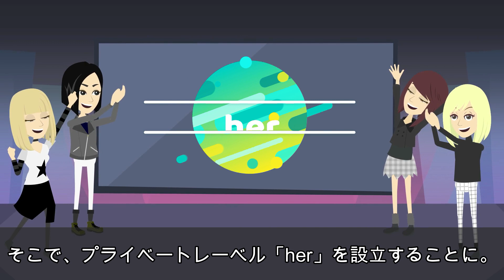【漫画】SCANDAL ブレイクまでの軌跡～大阪京橋で結成→デビュー→mステ→武道館ライブ→現在【スキャンダル マンガで解説】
他のアーティストや芸能人等のリクエストがあればコメント欄にお書き下さい^^

他におすすめ曲があったらコメント欄にお書き下さい^^

他のおすすめ漫画動画

SCANDAL ブレイクまでの軌跡～大阪京橋で結成→デビュー→mステ→武道館ライブ→現在【スキャンダル】

Mr.Children ブレイクまでの軌跡をマンガで解説～抱きしめたい→シーソーゲーム→HANABI【ミスターチルドレン/ミスチル】

レペゼン地球 ブレイクまでの軌跡～起業→6000万借金→DJ開始→レペゼン地球結成→パワハラ炎上→現在【DJ社長】

UNISON SQUARE GARDEN ブレイクまでの軌跡～オリオンをなぞる→シュガーソングとビターステップ→Phantom Joke【ユニゾン】

BABYMETAL ブレイクまでの軌跡をマンガで解説～紅月-アカツキ→メギツネ→ギミチョコ!!→KARATE→PA PA YA!!【ベビーメタル】

GLAY ブレイクまでの軌跡をマンガで解説～ずっと2人で→BELOVED→HOWEVER→誘惑→Winter,again【グレイ】

Aimer ブレイクまでの軌跡をマンガで解説～星屑ビーナス→蝶々結び→カタオモイ→I beg you→コイワズライ【エメ】

ヤバイTシャツ屋さん ブレイクまでの軌跡をマンガで解説～あつまれ!パーティーピーポー→ハッピーウェディング前ソング→かわE→癒着☆NIGHT【やばT】

ももクロ ブレイクまでの軌跡をマンガで解説～行くぜっ!怪盗少女→サンタさん→サラバ、愛しき悲しみたちよ→笑一笑/シャオイーシャオ【ももいろクローバーZ】

RADWIMPS ブレイクまでの軌跡をマンガで解説～ふたりごと→前前前世(君の名は)→紅白→愛にできることはまだあるかい【ラッドウィンプス】

L'Arc〜en〜Ciel ブレイクまでの軌跡をマンガで解説～winter fall→HONEY→Driver's High→READY STEADY GO【ラルク】

いきものがかり ブレイクまでの軌跡をマンガで解説～SAKURA→ブルーバード→気まぐれロマンティック→YELL/じょいふる→ありがとう

スピッツ ブレイクまでの軌跡をマンガで解説～空も飛べるはず→ロビンソン→チェリー→渚→楓→春の歌→魔法のコトバ→優しいあの子

MY FIRST STORY ブレイクまでの軌跡をマンガで解説～不可逆リプレイス→虚言NEUROSE→REVIVER→無告【マイファス】

BiSH ブレイクまでの軌跡をマンガで解説～オーケストラ→プロミスザスター→My landscape→stereo future【ビッシュ】

サザンオールスターズ ブレイクまでの軌跡をマンガで解説～いとしのエリー→真夏の果実→希望の轍→涙のキッス→TSUNAMI【桑田佳祐】

THE ORAL CIGARETTES ブレイクまでの軌跡をマンガで解説～狂乱 Hey Kids!!→BLACK MEMORY→容姿端麗な嘘【オーラルシガレッツ】

アジカン ブレイクまでの軌跡をマンガで解説～遥か彼方→リライト→アフターダーク→ソラニン【ASIAN KUNG-FU GENERATION】

WANIMA ブレイクまでの軌跡をマンガで解説～→ともに→シグナル→紅白→アゲイン→GONG→りんどう【ワニマ】

ONE OK ROCK ブレイクの軌跡～taka加入→メジャーデビュー→完全感覚dreamer→現在【ワンオクロック】

ELLEGARDEN ブレイクまでの軌跡をマンガで解説～風の日→ジターバグ→スターフィッシュ→活動休止→復活【エルレガーデン】

back number ブレイクまでの軌跡をマンガで解説～彼女にフラれる→バンド結成→高嶺の花子さん→クリスマスソング→現在【バックナンバー】

椎名林檎 ブレイクまでの軌跡をマンガで解説～幸福論→歌舞伎町の女王→丸ノ内サディスティック→東京事変

SEKAI NO OWARI ブレイクまでの軌跡～スターライトパレード→RPG→Dragon Night→サザンカ→現在【世界の終わり】

UVERworld ブレイクまでの軌跡をマンガで解説～結成→SHAMROCK→儚くも永久のカナシ→武道館ライブ→AS ONE→現在【ウーバーワールド

緑黄色社会 ブレイクまでの軌跡をマンガで解説～幸せ→想い人→sabotage/Alright!!→Shout Baby→Mela!【リョクシャカ

sumika ブレイクまでの軌跡～Lovers→フィクション→ファンファーレ→願い→エンドロール【スミカ】

BUMP OF CHICKEN ブレイクまでの軌跡をマンガで解説～天体観測→車輪の唄→ray→Aurora→現在【バンプオブチキン

サカナクション ブレイクまでの軌跡～アルクアラウンド→紅白→新宝島→忘れられないの/モス→

歌詞が良くライブ(live)もカッコいいスキャンダル(SCANDAL)のブレイクまでの軌跡マンガ動画。メンバーはHARUNA（ボーカルギター）MAMI（ギター）TOMOMI（ベース）RINA（ドラム)。代表曲シングルやアルバム/メドレーは瞬間センチメンタル　少女Sやビターチョコレート　プラットホームシンドローム、涙のリグレット　SAKURA グッバイやGoodbye To You　夜明けの流星群、Departure　下弦の月やテイクミーアウト　ピンヒールサーファーなど。